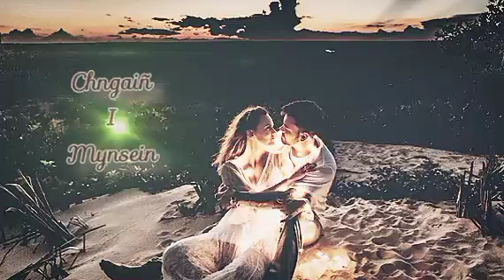Chngaiñ i mynsein